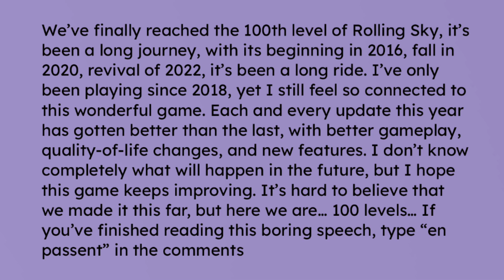Rolling Sky | Chess Fortress (100th Level)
My recording equipment is garbage rn